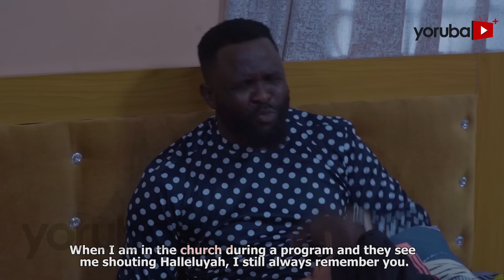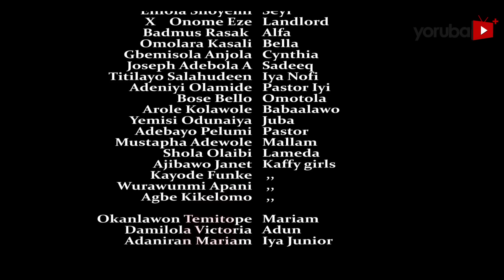DIRA 2 Latest Yoruba Movie 2023 Drama | Opeyemi Aiyeola | Jamiu Azeez | Biodun Okeowo | Juliet Jatto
A woman's desperation for wealth spirals out of control and causes her to defy her marital ethics for a world of luxury, but how long would it last when all she has worked for is put at risk end. Find out more .